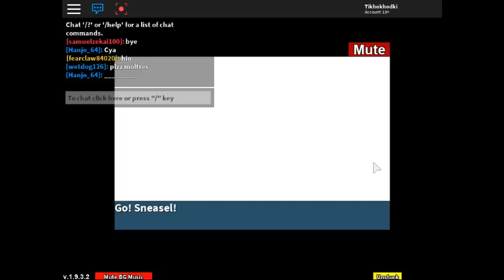Golduck #55 Catching Project Pokemon Roblox